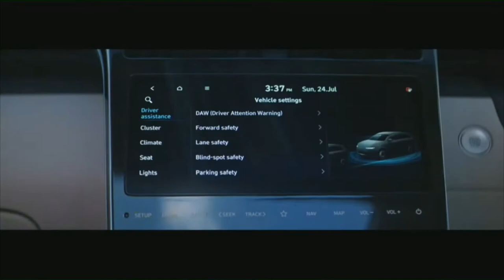Most futuristic car ever!! | New Hyundai Tucson launched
Hello.
In this video I am talking about newly launched Hyundai Tucson 2022.
Today Hyundai motors launched new Tucson with lots of segment first features. New 2022 Tucson gets new designed LED DRLs and LED headlights. New Tucson comes with front parking sensors and front camera. This car comes with 18 inches diamond cut alloy wheels and it has a camera on side ORVM indicating that new Tucson has 360 degree camera. On rear side new Tucson has connecting tail lights along with reverse camera and rear parking sensors. New Hyundai Tucson gets fresh black and white dual tone interior. New Tucson driver and passenger seat comes with electrically powered adjustment also both front two seats gets heated as well as ventilation feature. This car gets new 10.25 inch full digital instrument cluster with lots of features and inbuilt navigation. New Tucson comes with Bose premium speakers. This car gets 10.25 inch HD infotainment screen which has wireless apple car play and android auto support. Along with this features new Tucson comes with level 2 ADAS 19 features. New Tucson gets wireless charger and electronic parking brake. New Tucson gets a bigger panoramic sunroof and ambient light. This car comes with 60 plus safety features. New Tucson all variants gets minimum 45 plus standard features. New Tucson gets 2 engines. One is 2L petrol engine which produces 156BHP and 192Nm torque which comes with 6 speed automatic transmission and the other one is 2L diesel engine which produces 186BHP power and 416Nm torque and comes with 8 speed automatic transmission. New Tucson price starts from 24 lacs. So this are some details about new Hyundai Tucson 2022.